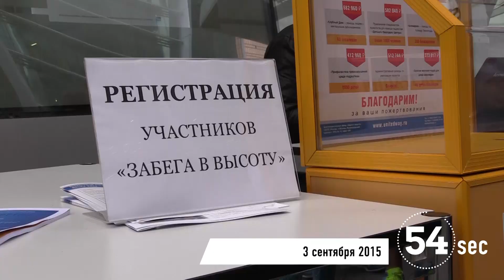Проект 60sec №103. Забег в высоту 2015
3 сентября в Москве состоялся традиционный ежегодный скоростной «Забег в высоту» на крышу одного из самых высоких жилых зданий мира — небоскрёба «Город Столиц». Спортсменам предстояло преодолеть более 1950 ступенек (целых 300 метров!) на пути к победе, а прямо за финишной чертой увидеть весь город с головокружительной высоты.